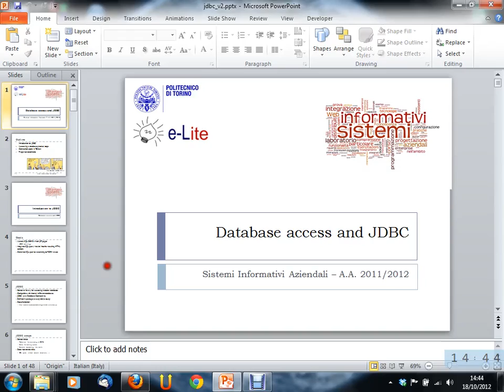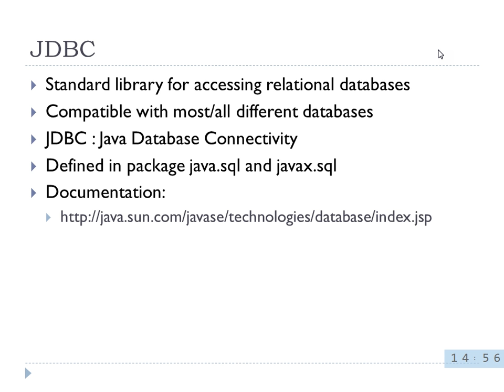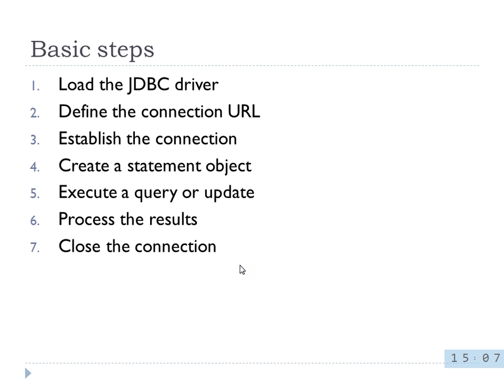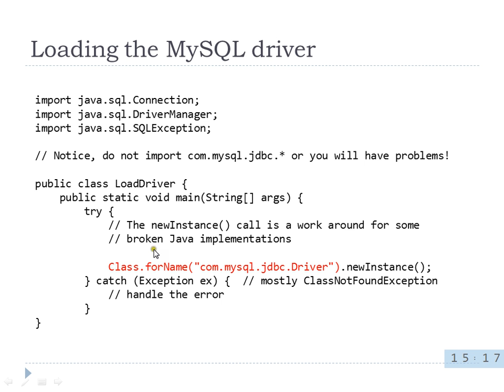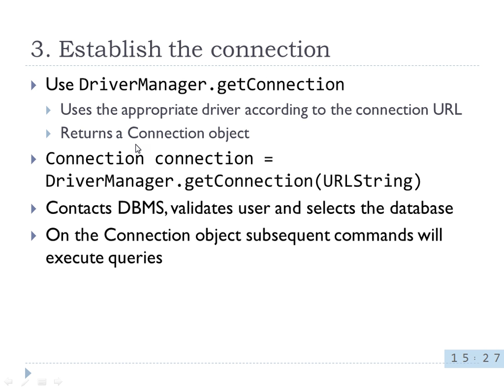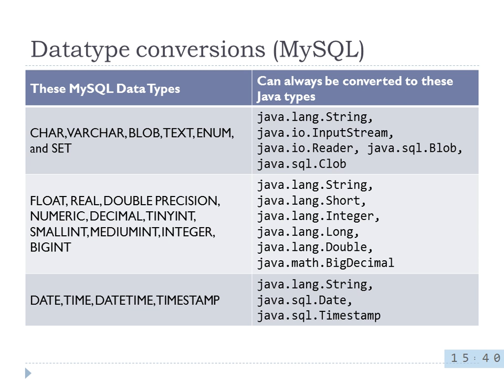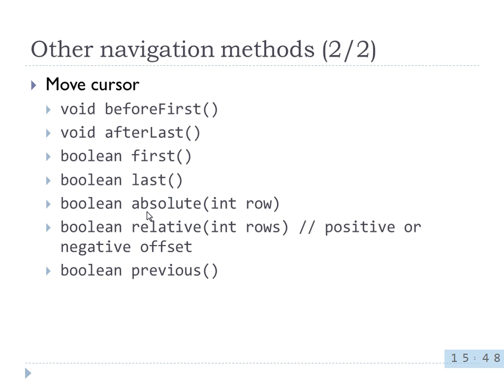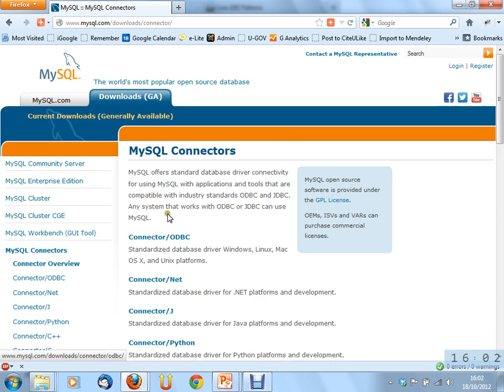Sistemi Informativi Aziendali - Lezione 07 del 2012-10-18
Argomento della lezione: Collegamento a database da applicazioni web. Lo standard JDBC.